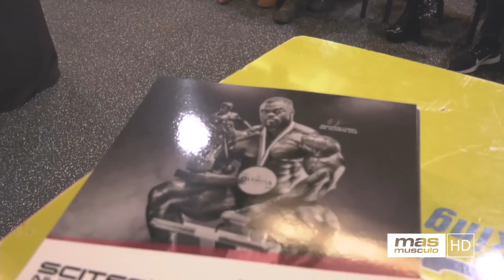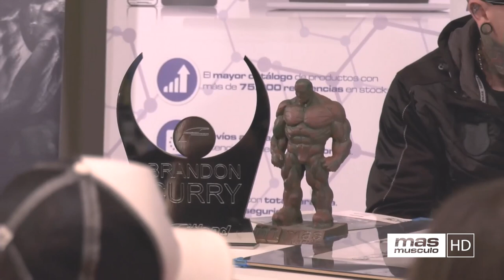BRANDON CURRY HABLA DE SU HISTORIA PERSONAL EN LA INAUGURACIÓN DE MASMUSCULO FIT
En la inauguración de MASmusculo FIt Brandon Curry (Mr. Olympia) realizó un encuentro de más de una hora con todos los asistentes respondiendo preguntas y hablando de su vida sin guardarse nada. En este video puedes disfrutar integramente de ese momento.